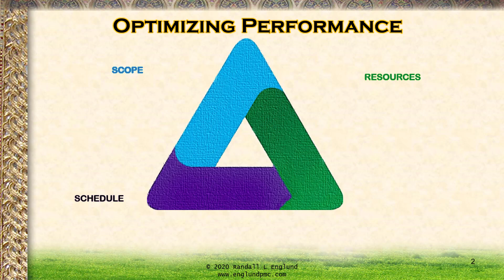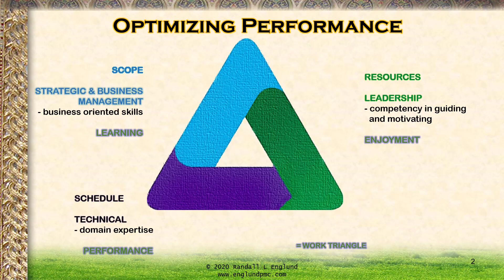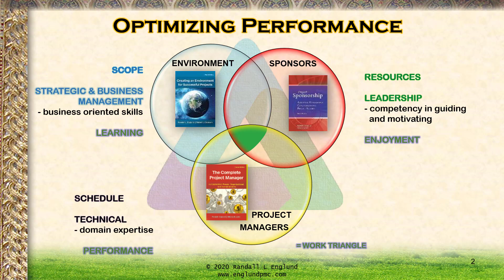Optimizing Performance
Randall Englund summarizes steps to optimize project performance, from basic triangle to overlapping circles.